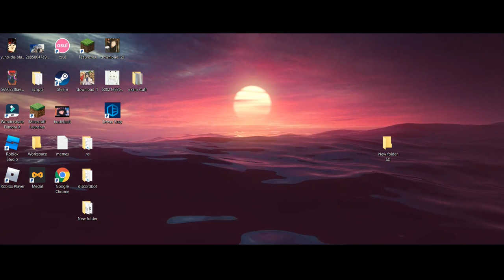*NEW* HOW TO PLAY STRECHED RESOLUTION IN GAMES (BEST PERFORMANCE IN ROBLOX, VALORANT, CSGO)